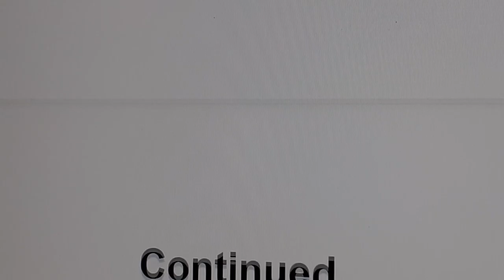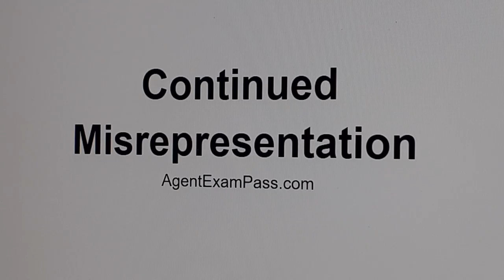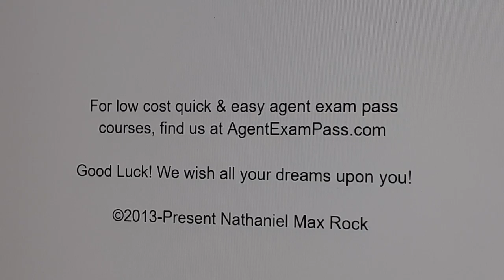510-519 10 Best Real Estate License Exam Study Guide Words AgentExamPass.com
Environmental Forces, Rent, Autodialer, Priority, Cold Calling, Continued Misrepresentation, Do-Not-Call, Express Release, Crawlspace, Blighted Area

For low cost quick and easy agent exam pass courses, find us at AgentExamPass.com

Good Luck! We wish all your dreams upon you!